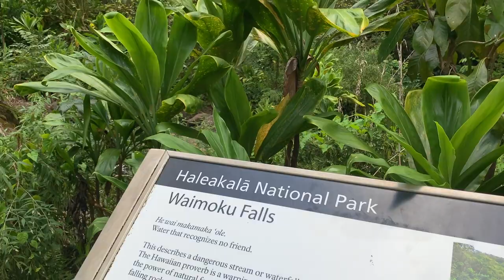How to Get to KANEOHE SANDBAR | So Gorgeous! | OAHU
You've seen photos, you've heard about it...but have you visited the KANEOHE SANDBAR yourself?
↓ CLICK HERE FOR MORE INFO ↓
► FREE DOWNLOADS / GUIDES ⤵
The BEST way to plan out your entire trip on a FREE 1-page printable. Grab it!
►1:1 HAWAII TRAVEL PLANNING (for Visitors):
🌺 📞 Planning a Hawaii trip can be a lot. Let me help you do it! Book a 1:1 Hawaii Travel Planning Call with me

In this video, we take you with us as we visit Kaneohe sandbar. This is one of the most beautiful places on the island of Oahu.
📍Location: Kaneohe | OAHU

• 25L Dry bag (my absolutely FAVORITE thing to bring on boat trips)
HAWAII PLANNING RESOURCES:
🧳 My Travel Essentials (Amazon)
►FAVORITE GEAR:
BEST On-the-Go Creator Camera
The BEST Wireless mic
MORE YES TO HAWAII:
If we haven’t yet before - Aloha 👋 I’m Mariam. I live in Hawaii on the island of Oahu. I’ve worked as a concierge for 10+ years planning thousands of Hawaii itineraries. Through my videos here, I share bits of what I’ve learned to help you plan YOUR dream Hawaii vacation.
⌚TIME STAMPS:
N/A

Your use of, participation in, and/or your engagement of any information described herein may carry the risk of illness, bodily injury, disability, death, or property damage in which you freely assume all risks. Anything provided by any Travel Service Provider is understood to be an optional guide to enhance each client’s experience to their desired destination. In no way is YES TO HAWAII or any Travel Service Provider replacing any warranty, terms and conditions, requirement, or the like that is necessary to participate in any third-party activity provided.